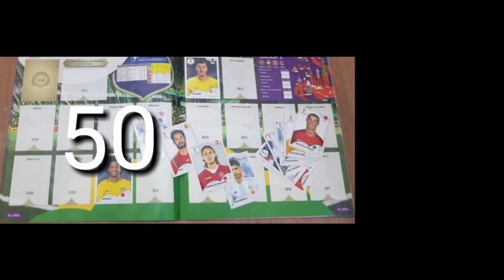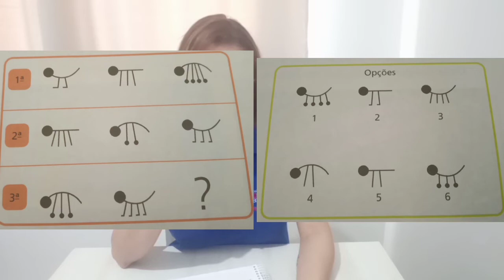4° ano A - Matemática - Aula 1: Semanada, mesada...Poupar ou gastar?